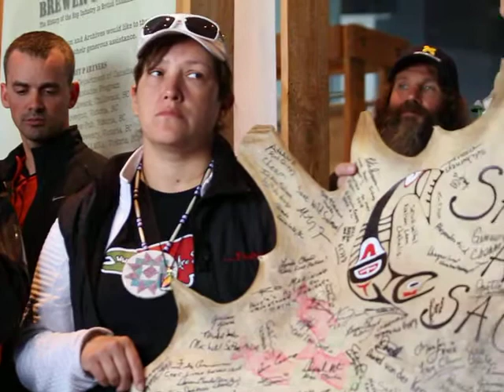Salmon Are Sacred - Fraser River Paddle, Grand Chief Stewart Phillip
The migration officially launched at a "Hope for Wild Salmon" event on 19th October in Hope with other events en route: Chilliwack (20th), Matsqui (21st), Katzie (22nd), New Westminster and Musqueam (23rd), Jericho Beach (24th) and our final day paddling to Vanier Park (25th) and meeting many on foot for our walk through downtown Vancouver. First Nations will take a leading role and paddlers include:
    Grand Chief Stewart Phillip (Union of BC Indian Chiefs)
    Grand Chief Saul Terry (Intertribal Treaty Organization)
    Grand Chief Clarence Pennier (Sto:Lo Tribal Council)
    Chief Bob Chamberlin (Kwicksutaineuk-Ah-Kwaw-Ah-Mish First Nation)
    Chief Marilyn Baptiste (Xeni Gwet'in First Nations Government)
    Chief Bev Sellars (Xat'sull First Nation)
    Chief Judy Wilson (Neskonlith Indian Band)
    Chief Wayne Christian (Splats'in First Nation)
    Chief Andy Phillips (Scowlitz First Nation)
    Chief Alice Mackay (Matsqui First Nation)
    Chief Rhoda Peters (Chawathil First Nation)
    Chief Rhonda Larrabee (Qayqayt First Nation)
    Chief Lydia Hwitsum (Cowichan Tribes)
    Chief Ernest Campbell (Musqueam Indian Band)
    Chief Joe Alphonse (Tl'etinqox-t'in Government Office)
    Chief Bernie Elkins (?Esdilagh First Nation)
    Chief Percy Guichon (Tsi Del Del First Nation)
    Chief Francis Laceese (Toosey Indian Band)
    Chief Ivor Myers (Yunesit'in Government)
    Chief Willie Charlie (Chehalis First Nation)
    Hereditary Chief Robert Joeseph (Kwakwaka'wakw First Nation)

    Fin Donnelly MP
    Vicki Huntington MLA
    Spencer Chandra Herbert MLA
    John Cummins MP
    Joyce Murray MP
    Michelle Mungall MLA
    Peter Julian MP
    Lana Popham MLA
    Michael Sather MLA
    Denise Savoie MP
    Bob Simpson MLA
    Ellen Woodsworth Vancouver City Clr
    Gregor Robertson (Mayor of Vancouver)

    "National Chief Shawn Atleo blessed the departure of the Wild Salmon People as we migrated down the Fraser River to march across Burrard Bridge to the opening of the Cohen Commission in Vancouver on Monday. We will ask that Justice Cohen find the will to order full disclosure from the salmon feedlots. Martin Luther King and Gandhi showed us how to protect ourselves, our land and our future from governments that have forgotten that they serve us, the people, not the corporations. Peacefully, powerfully we have to walk together in the face of disrespect."